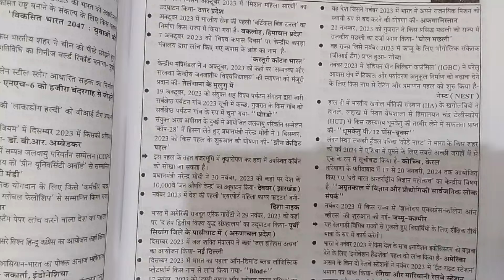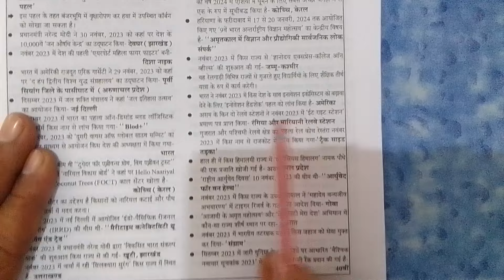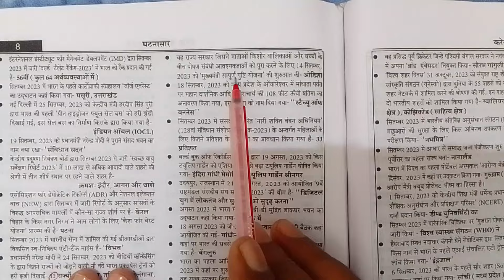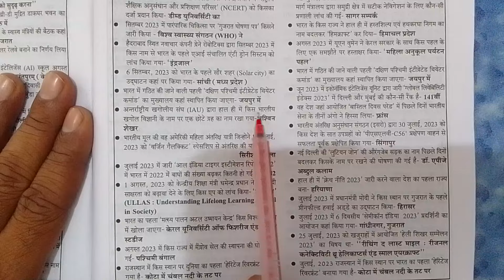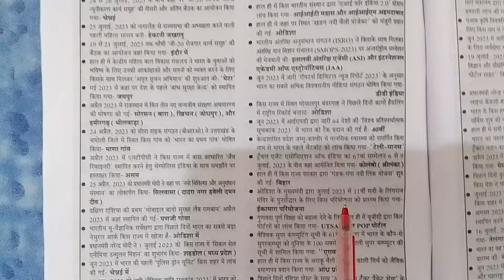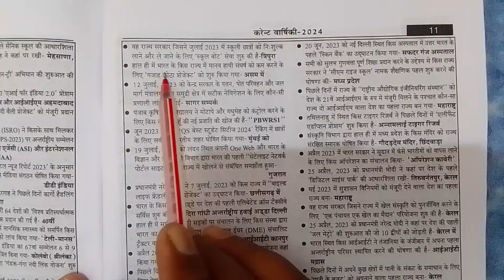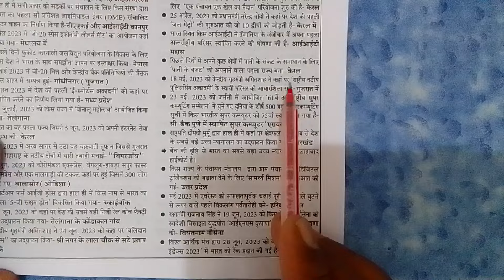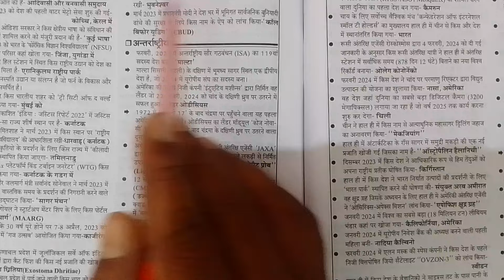daily current affairs by Manoj sir IAS PCS RO ARO SSC UPSSSC uppolice